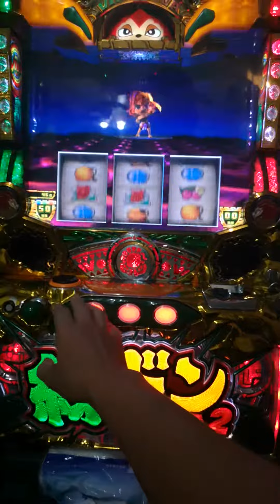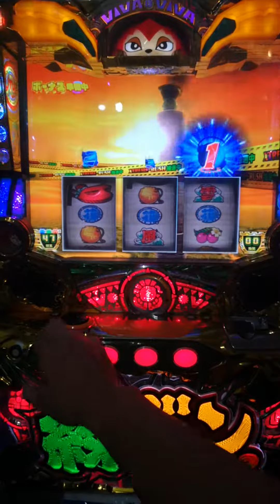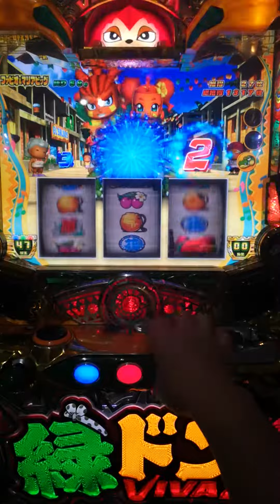柯先生日本館原裝機台本月下架特價中2014 綠童VIVA2 緑ドンVIVA2 大魄力煙火對決 BONUS 超美 大螢幕 重低音 超讚經典絕對珍藏 (パチスロSLOT斯洛機台買賣～拉霸柏青哥